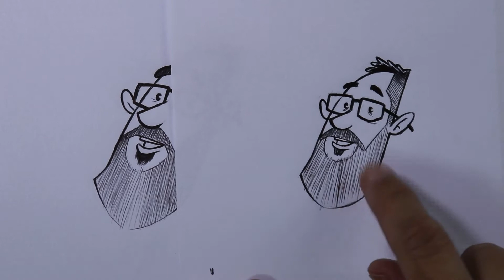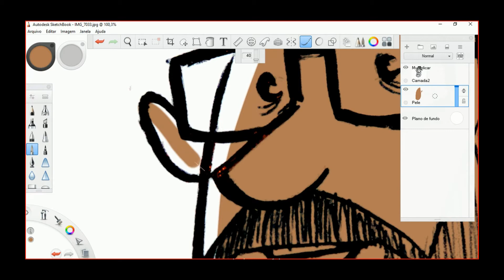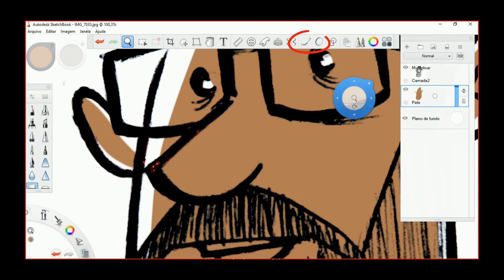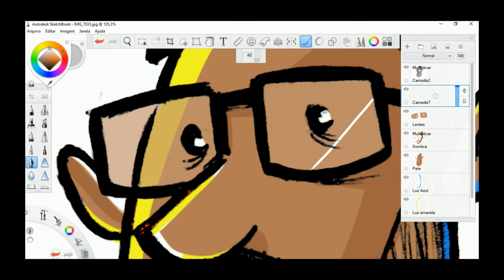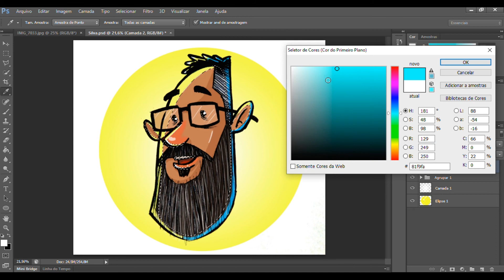COMO CRIAR UMA ILUSTRAÇÃO SIMPLES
Nesse vídeo eu mostro como eu elaborei a ilustração que uso como imagem de perfil do canal. Usando métodos tradicionais de desenho, mostrarei o meu processo de criação, que vai do  rascunho à finalização com cores digitais usando o Autodesk Sketchbook e o Adobe Photoshop.

Forte abraço!